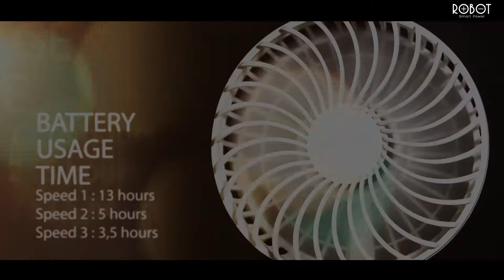FAN & POWERBANK ROBOT RT-BF08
ROBOT Kembali dengan inovasi terbarunya yaitu Powerbank + Fan, yaitu Powerbank ROBOT RT-BF08.

Memiliki desain yang sangat unik dan sangat handy, Powerbank RT-BF08 terbagi menjadi tiga bagian yaitu; Standing Dock, Powerbank dengan kapasitas 4,000 mAh dan Fan.

Setiap bagian Powerbank RT-BF08 dapat dilepas dan pasang. Memiliki ukuran 230x102x42 mm serta dilengkapi lampu indikator untuk mengetahui kapasitas baterai pada powerbank. Untuk fungsi Kipasnya sendiri, terdapat 3 pilihan percepatan putaran.

Dengan kapasitas 4,000 mAh Powerbank RT-BF08 mampu mengisi daya smartphone kamu 1 - 2 kali. Dengan Kapasitas baterai tersebut, Powerbank RT-BF08 mempu memutar kipas selama 13 jam, durasi tersebut tergantung dengan mode percepatan yang kamu pilih.

Dapatkan berbabagi produk ROBOT dengan garansi resmi dari PT WOOK MOBILE COMMERCE.